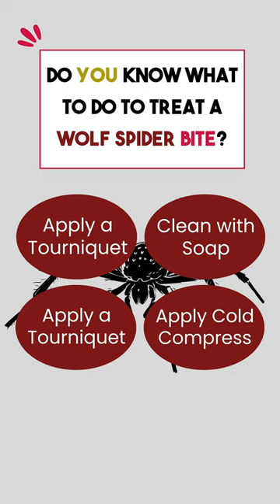How to treat a Wolf Spider Bite!